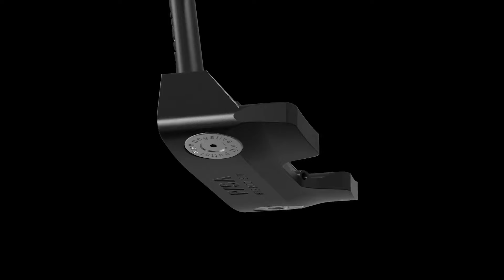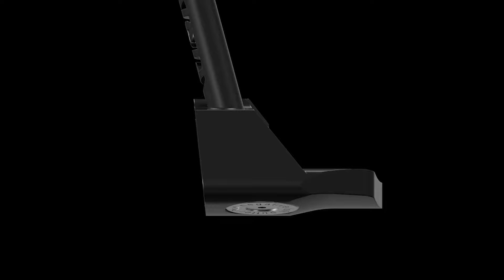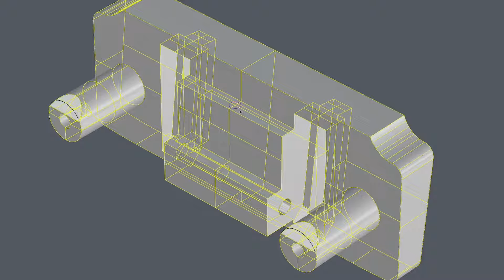Now on Kickstarter: Pisa Hyper 330: New Hybrid Putter, Dynamic 330 RPM Topspin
PISA Hyper 330: New Hybrid Putter, Dynamic 330 RPM Topspin
Experience the unparalled power of PISA putter, designed with a negative loft and advanced Cam Actuator mechanism for higher topspin.